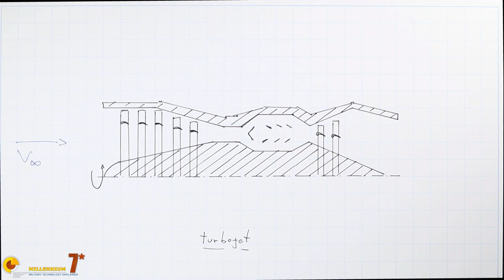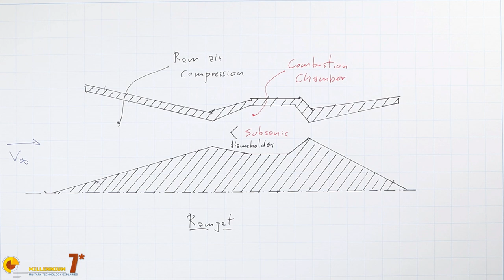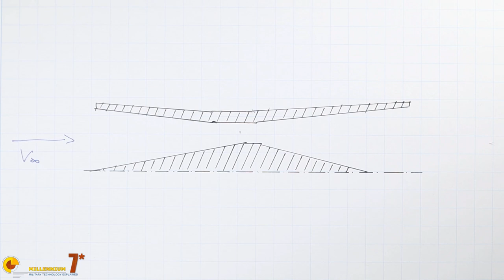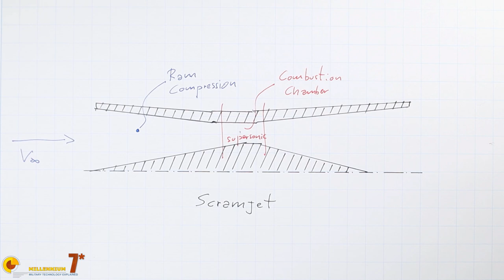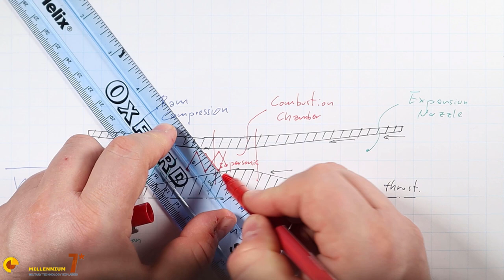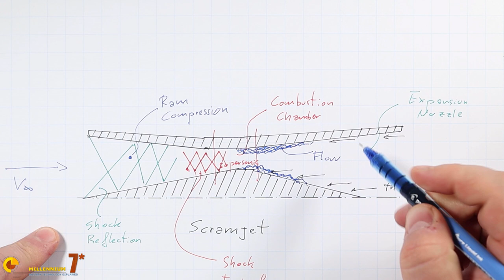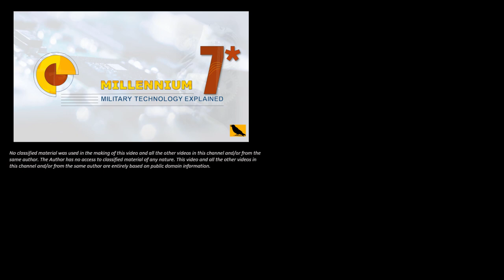SCRAMJET! - The Hypersonic Propulsion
The Scramjet is a ramjet engine where the combustion has gone supersonic. It is the only viable air breathing propulsion for hypersonic weapons.